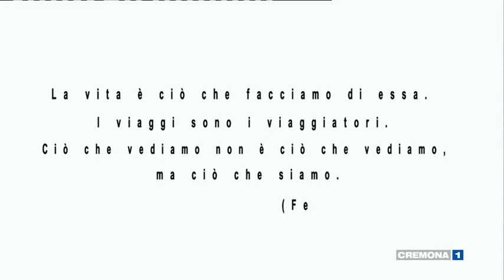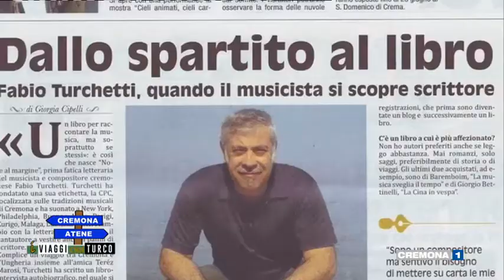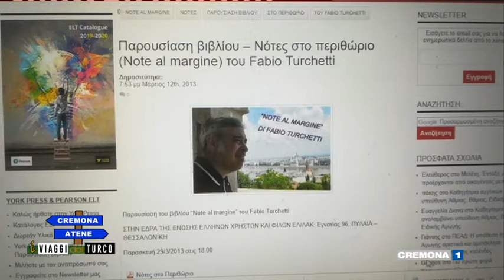I VIAGGI DEL TURCO del 09 ottobre 2019 2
Nell'ottava puntata siamo ad Atene